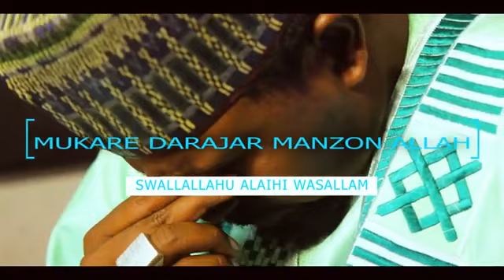JAN KUNNE GA MASU TABA MARTABAR MANZON ALLAH {S.A.W} daga Bakin Alh Hussaini Dannasarawa Jos